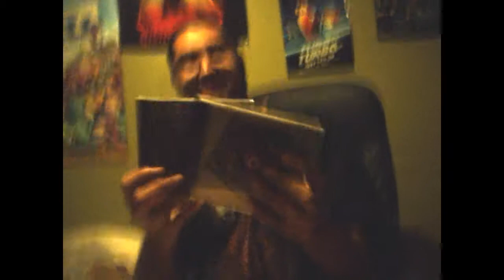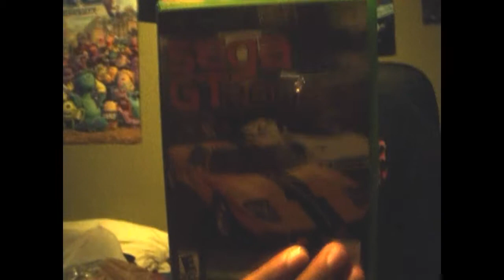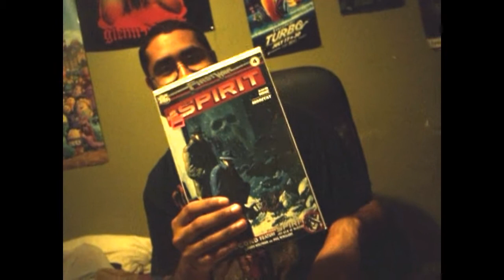Pick ups Ep 1: Comics,Figures,Cd's,Dvds & More!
Mark Picked up some stuff the other day he got some good stuff